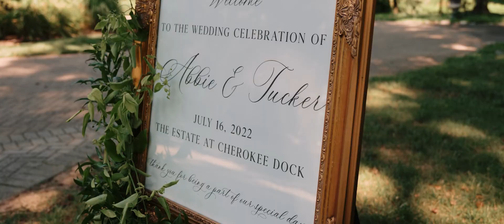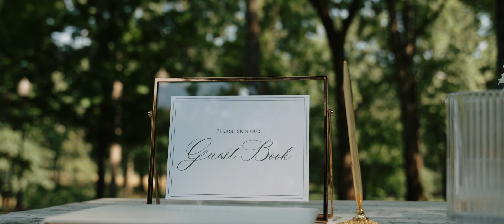Nashville Wedding Video - Estate at Cherokee Dock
Abbie and Tucker got married in Nashville, TN at Estate at Cherokee Dock. To book your destination or Nashville wedding video, you can visit us